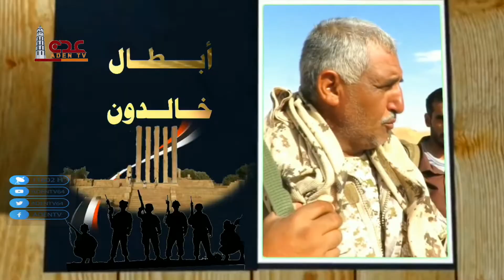ابطال خالدون ح6 | الشهيد اللواء/ ناصر الذيباني | رمضان 2022 | قناة عدن الفضائية